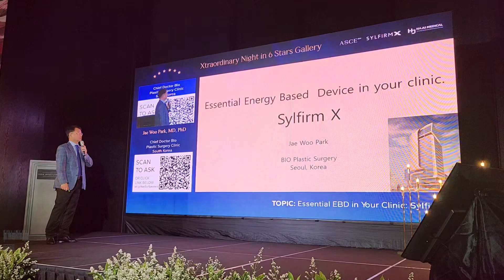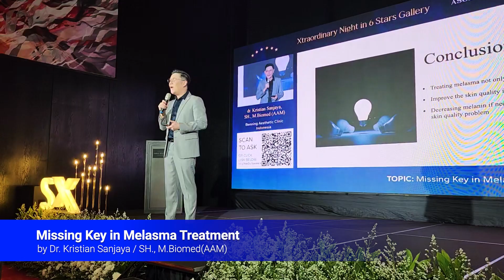2023 Sylfim X User Meeting in Indonesia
Thanks to all our users for joining our first SYLFIRM X User Meeting in Indonesia!